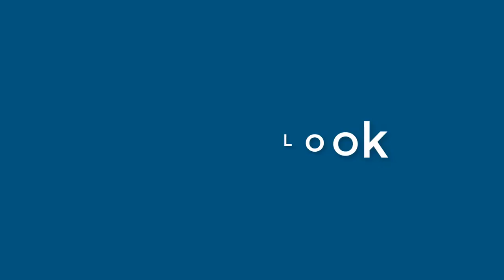Judy Bonner - appearance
Name Look - Judy Bonner - appearance. In this video we present "Judy Bonner" name look and feel in various scenarios.
This video will cover:
How does "Judy Bonner" look as a personal letterhead?
How does "Judy Bonner" look on a business card?
How does "Judy Bonner" look on a computer/laptop screen?
How does "Judy Bonner" look with different background colors?
How does "Judy Bonner" look with various fonts?